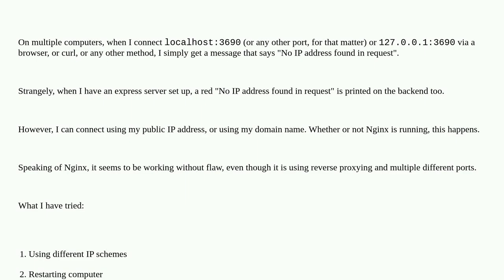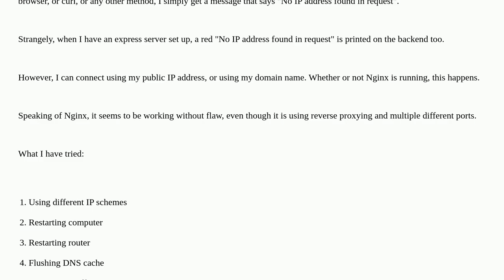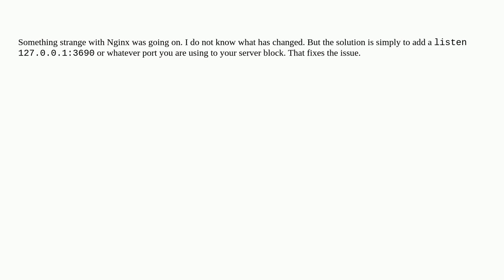"No IP address found in request" when connecting to local ports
A special thanks goes out to the community

  windows-10 networking fios wireless-networking router